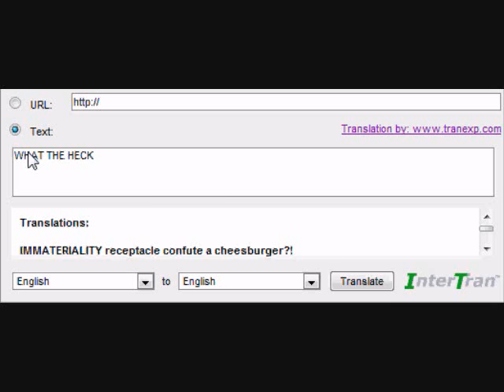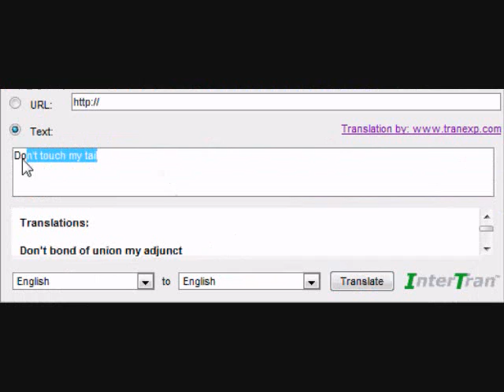The English to English Translator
8D I love that thing.

Well, anyway, a while ago, I was looking for a Swedish translator for some odd reason, and I came across this. Now, it may seem like any other translator... but no, it can do English to English :D It's HILARIOUS!!

Nyaaaaauuu. Sorry for uploading all of this crap lately... I am working on my 30+ subbers video!~

Song: Have no clue... sorry o.o''